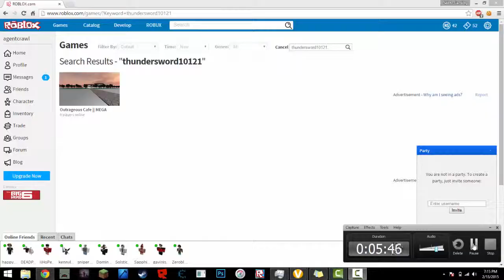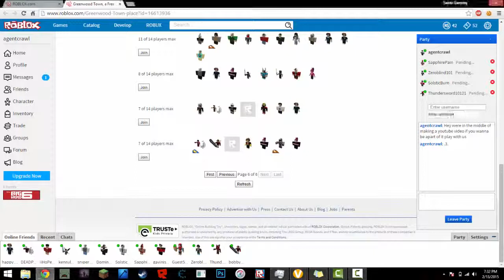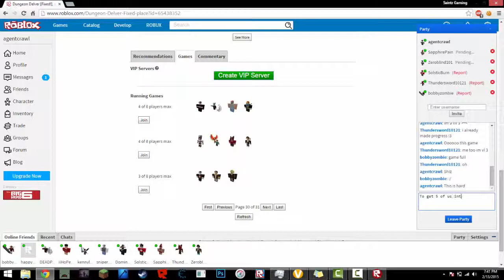Roblox episode 1: Dungeon Delver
Our new way of making videos:Monday: Series Tuesday: Lets Play
Wensday: Break
Thursday: Tutorial
Friday: R+Who knows how many videos
Saturday: Break
Sunday: R
R = Random